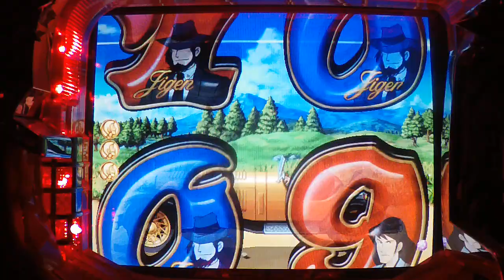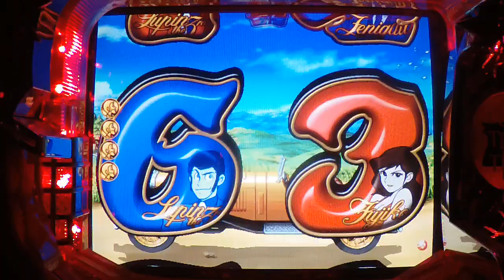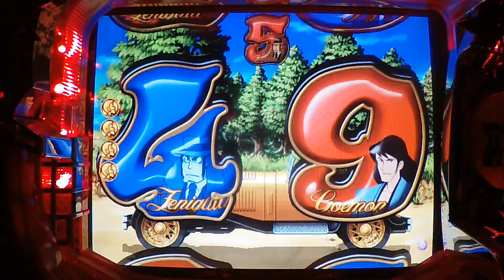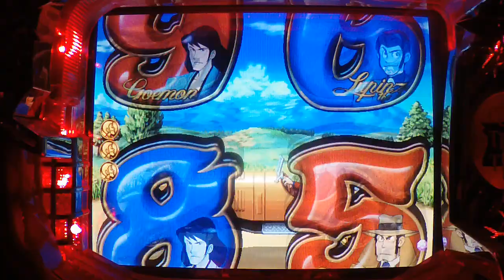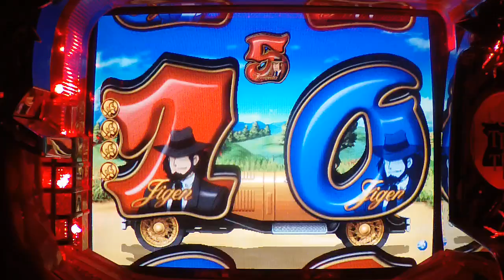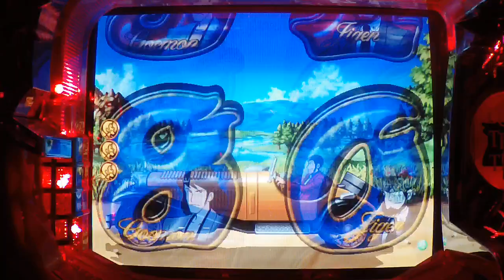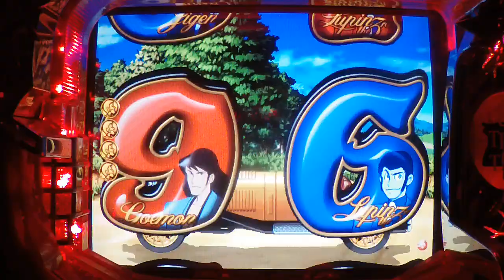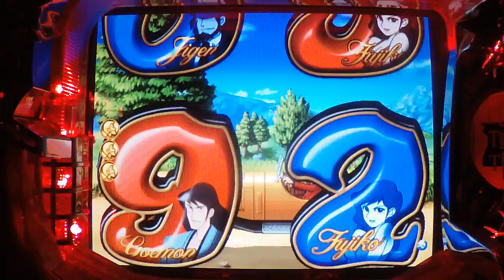【実機】【CRルパン三世 タマダス島に眠る財宝】2024.6.22 PART9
ぱちんこ実機
CRルパン三世　タマダス島に眠る財宝